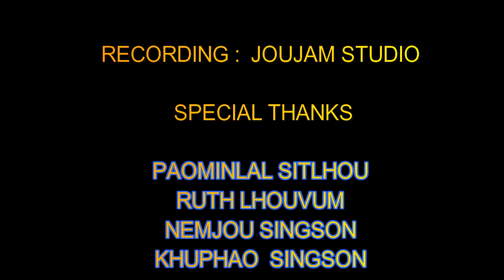𝐂𝐇𝐀𝐕𝐀𝐍𝐆 𝐏𝐇𝐀𝐋𝐁𝐈 𝐎𝐅𝐅𝐈𝐂𝐈𝐀𝐋 𝐌𝐕 𝐁𝐘 𝐌𝐎𝐍𝐈𝐂𝐀 𝐓𝐈𝐍𝐆𝐃𝐄𝐈𝐊𝐈𝐌 𝐒𝐈𝐍𝐆𝐒𝐎𝐍 𝐀𝐍𝐃 𝐒𝐀𝐑𝐀𝐇 𝐓𝐈𝐍𝐆𝐆𝐎𝐔𝐍𝐄𝐈 𝐒𝐈𝐍𝐆𝐒𝐎𝐍 | 𝟐𝟎𝟐𝟏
Lyrics/tune - Nehgun Singson
Cinematography - Bhailen Doungel
Edited by - Zoutuichim Creations
Director - Paobem Singson

Recording - @JOUJAMSTUDIO

Special Thanks
Paominlal Sithlhou
Ruth Lhouvum
Nemjou Singson
Khuphao Singson